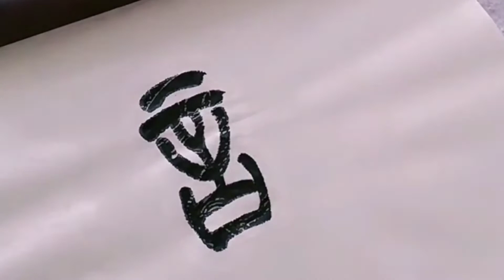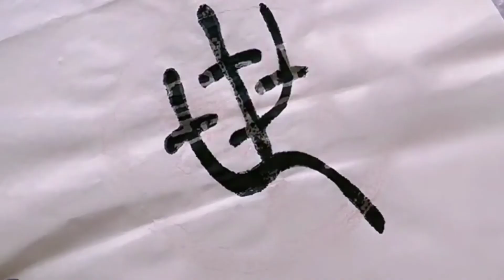篆書，詩書繼世長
書法